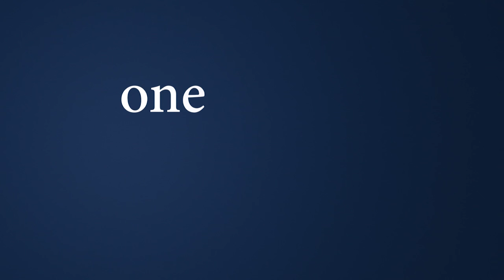One Question with Artistic Director Nathan Allen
Part of an ongoing series at Hope College where one faculty member asks one artist one question: how do the arts contribute to the public good? Here, Professor Michelle Bombe, Theatre Director at Hope College, asks Nathan Allen, artistic director of the House Theatre of Chicago, one question.